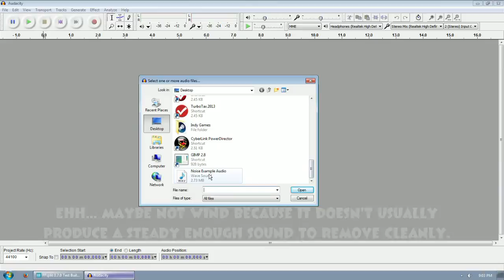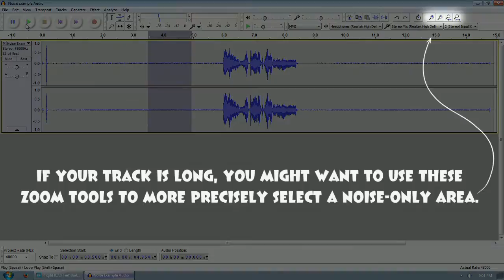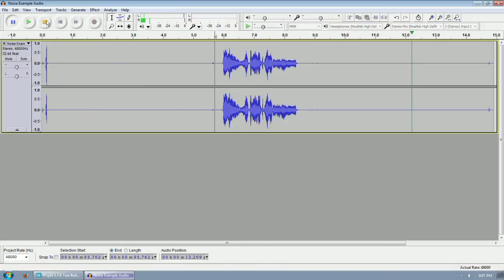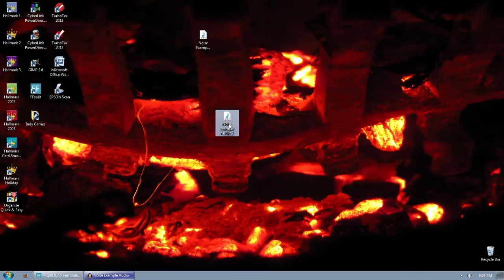Audacity Tutorial - Removing Audio Noise (Static)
Bonus tips:

-When you make your recording, don't do anything for the first and/or last few seconds of your audio so you can use that to get an accurate noise profile.

-Make sure your audio file is a file type Audacity can read or you'll have to convert it with something first.

-Make sure it's only audio as if you put in a video file, it won't read it. So you'll have to extract the audio from the video file first with something.

-Use your clearest audio recording device to minimize noise to begin with.